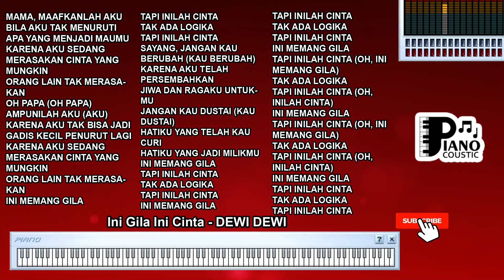INI GILA INI CINTA DEWI DEWI KARAOKE LIRIK ORGAN TUNGGAL KEYBOARD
. "Ini Gila Ini Cinta" oleh Dewi Dewi: Euforia dan Keberanian dalam Cinta

Lagu "Ini Gila Ini Cinta" yang dinyanyikan oleh Dewi Dewi adalah sebuah karya musik yang menggambarkan euforia dan keberanian dalam menghadapi perasaan cinta. Dengan lirik yang bersemangat dan penuh perasaan, lagu ini mengajak pendengar untuk merasakan getaran cinta yang intens dan mendalam. Mari kita telaah lebih dalam mengenai arti dan makna yang terkandung dalam lagu ini.

Latar Belakang dan Konteks Lagu

Lagu "Ini Gila Ini Cinta" dirilis oleh grup musik Dewi Dewi, sebuah grup yang dikenal dengan lagu-lagu yang mengangkat tema cinta dan emosi. Lagu ini dirilis pada tahun 2006 dan berhasil mencuri perhatian pendengar dengan lirik yang penuh semangat.

Euforia Cinta

Lagu ini menggambarkan perasaan euforia yang muncul ketika jatuh cinta. Euforia adalah perasaan senang yang intens dan bisa mengubah suasana hati seseorang menjadi lebih cerah dan bersemangat.

Lirik "Ini gila, ini cinta, rasakan semua indah" mengandung makna bahwa dalam cinta, seseorang bisa merasa gila karena perasaan yang kuat dan intens.

Keberanian Dalam Cinta

Lagu ini juga menggambarkan keberanian dalam menghadapi perasaan cinta dan mengungkapkan perasaan tersebut kepada orang yang dicintai.

Lirik "Ku terpaku pada pandangan matamu" mengandung makna bahwa cinta bisa membuat seseorang terpesona dan tidak dapat berpaling dari kehadiran orang yang dicintai.

Keterikatan Emosional

Lagu ini menggambarkan keterikatan emosional yang kuat dalam hubungan cinta. Perasaan cinta bisa membuat seseorang merasa terhubung dengan pasangannya secara mendalam.

Lirik "Kau lah satu-satunya" mengandung makna bahwa dalam perasaan cinta, pasangan menjadi sosok yang istimewa dan satu-satunya dalam hidup.

Makna yang Menginspirasi

"Ini Gila Ini Cinta" memiliki makna yang menginspirasi untuk merasakan cinta dengan sepenuh hati dan menghadapinya dengan keberanian. Lagu ini mengajak pendengar untuk merayakan perasaan cinta dan mengekspresikannya dengan tulus dan jujur.

Lagu "Ini Gila Ini Cinta" oleh Dewi Dewi adalah lagu yang menggambarkan euforia dan keberanian dalam cinta. Dengan lirik yang bersemangat dan penuh perasaan, lagu ini mengajak pendengar untuk merasakan intensitas perasaan cinta dan menghadapinya dengan keberanian. Lagu ini mengingatkan kita akan kekuatan perasaan cinta yang bisa mengubah suasana hati dan memberikan semangat baru dalam kehidupan.

Mama, maafkanlah aku
Bila aku tak menuruti
Apa yang menjadi maumu
Karena aku sedang
Merasakan cinta yang mungkin
Orang lain tak merasakan
Oh papa (oh papa)
Ampunilah aku (aku)
Karena aku tak bisa jadi
Gadis kecil penurut lagi
Karena aku sedang
Ini memang gila
Tapi inilah cinta
Tak ada logika
Tapi inilah cinta
Sayang, jangan kau berubah (kau berubah)
Karena aku telah persembahkan
Jiwa dan ragaku untukmu
Jangan kau dustai (kau dustai)
Hatiku yang telah kau curi
Hatiku yang jadi milikmu
Ini memang gila
Tapi inilah cinta
Tak ada logika
Tapi inilah cinta
Ini memang gila
Tapi inilah cinta
Tak ada logika
Tapi inilah cinta
Ini memang gila
Tapi inilah cinta (oh, ini memang gila)
Tak ada logika
Tapi inilah cinta (oh, inilah cinta)
Ini memang gila
Tak ada logika
Ini memang gila
Tapi inilah cinta
Tak ada logika
Tapi inilah cinta